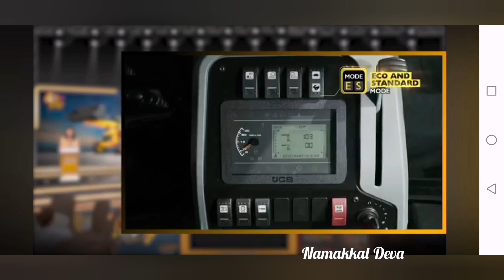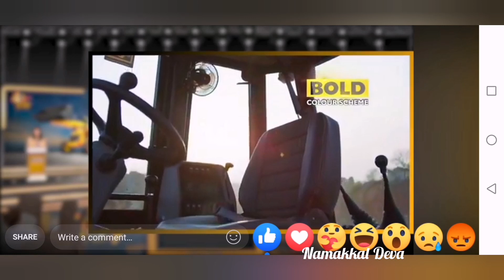NEW JCB 3DX ECO XPERT DIGITAL INDIA & DIGITAL JCB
NEW JCB ECO SPORTS

LAUNCH IN 2021 APRIL 24

FACEBOOK LIVE 4:00 P.M.

30 NEW ADVANCED STAGE

ஜேசிபி புதிய வண்டியின் சிறப்பு அம்சங்கள்.

30 புதிய சிறப்பம்சங்கள்

ஆப்ரேட்டர் இருக்கை மாற்றம்

டீசல் சிக்கனம்

ப்ளூடூத் சிஸ்டம்

ஆட்டோ ஸ்டாப்

எமர்ஜென்சி ஸ்டாப்

புது மொபைல் ஆப்

24/7 அட்வான்ஸ் லைவ் லிங்க்

டிஜிட்டல் டேஷ்போர்டு

 SOS சுவிட்ச்

மற்றும் பல மாற்றங்களுடன் உங்களுக்காக புது ஜேசிபி வந்துள்ளது.